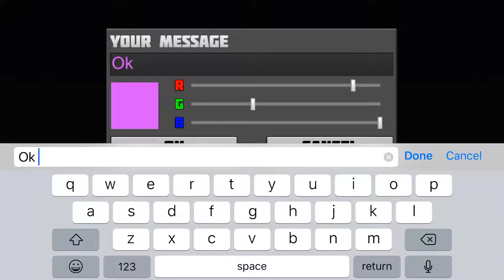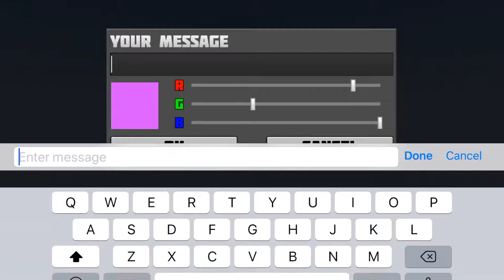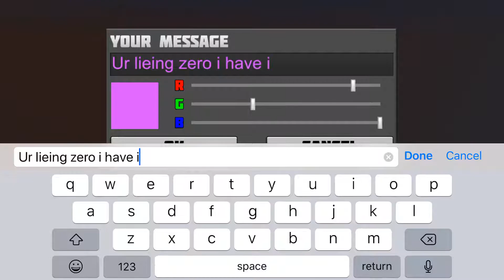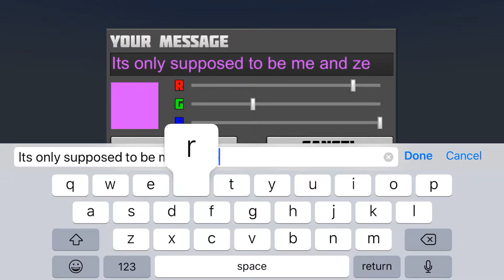Guys who won that comment below